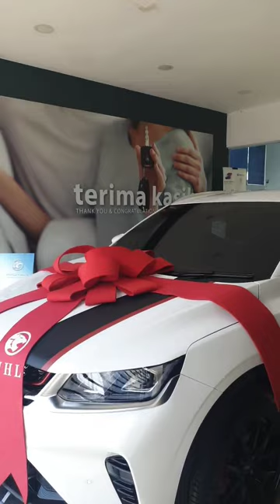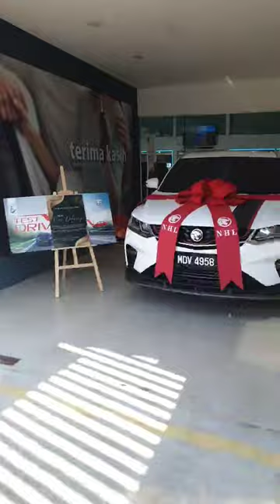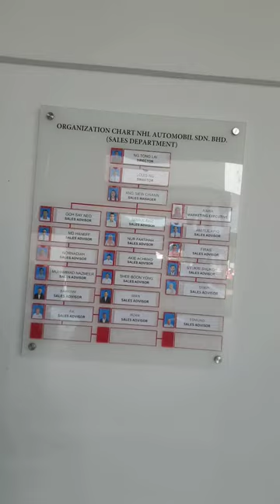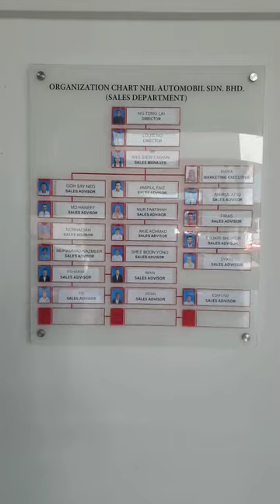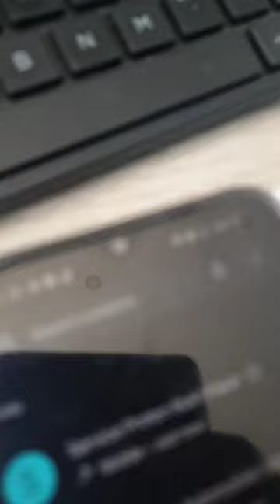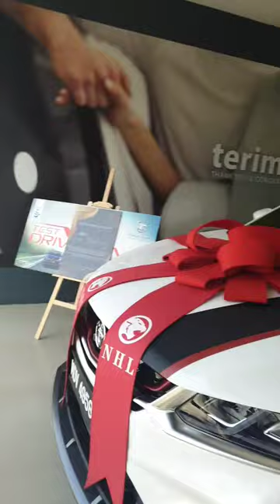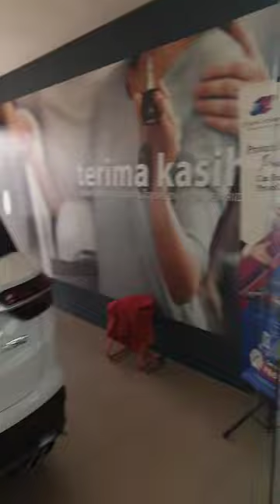LAST MONTH FULL LOAN ‼